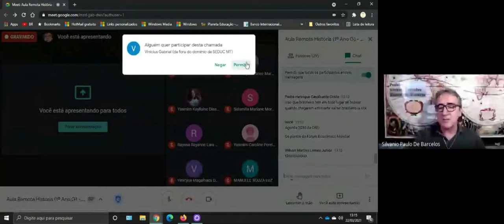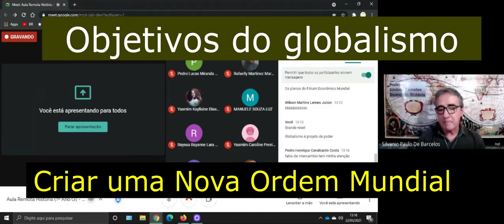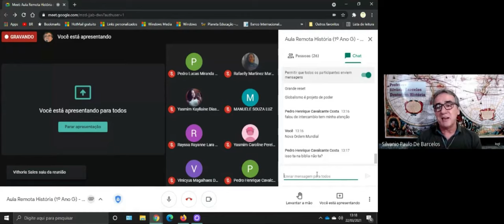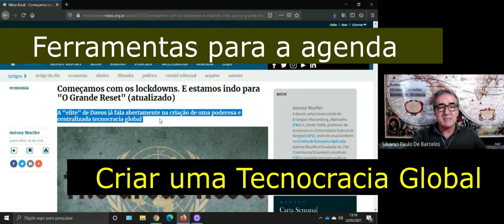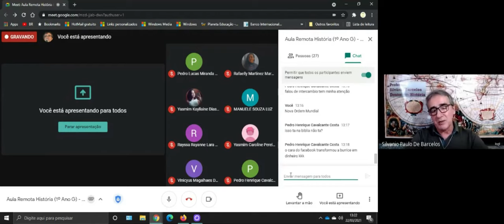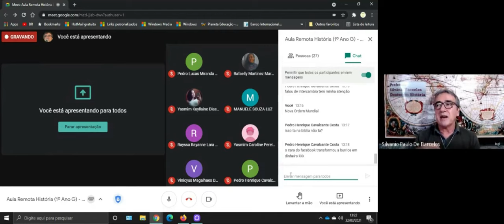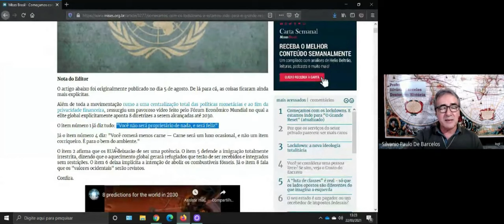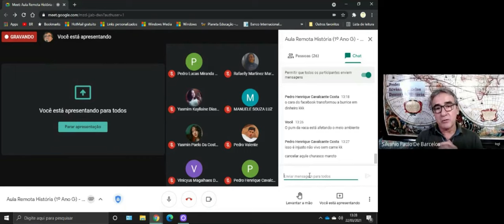A Agenda Globalista: da distopia à utopia dos dias atuais - Prof. Silvânio Barcelos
O que era simplesmente teorias conspiratórias em passado recente, hoje para espanto geral é a mais crua e desvelada realidade. Nesse recorte, de uma de minhas aulas de História para meus alunos da Escola da Polícia Militar Tiradentes (Cuiabá - MT), trato desse importante tema que coloca em suspeição as nossas liberdades individuais. Os "donos do mundo", uma metáfora apropriada, estão consolidando uma agenda para instaurar um governo mundial que atende aos interesses dos metacapitalistas. Se conseguirão ou não levar adiante esse perverso plano, dependerá da reação das sociedades globalizadas. Mas, para isso torna-se necessária uma tomada de consciência em relação à essa agenda em andamento. Espero contribuir, mesmo que de forma bastante humilde, para isso. Prof. Silvânio Barcelos.